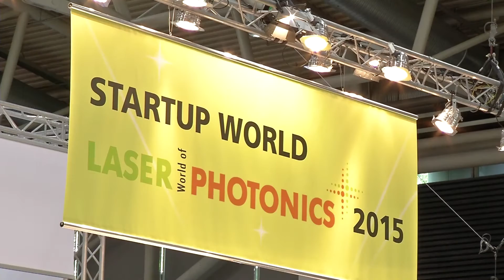A growing industry - LASER World of PHOTONICS 2015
LASER World of PHOTONICS 2015 has ended with a significant plus of visitors. More than 30,000 visitors and 1,227 exhibitors from the industry as well the sciences discovered and discussed innovations and revolutionary ideas. Both, exhbitors and visitors were excited by the trade show.